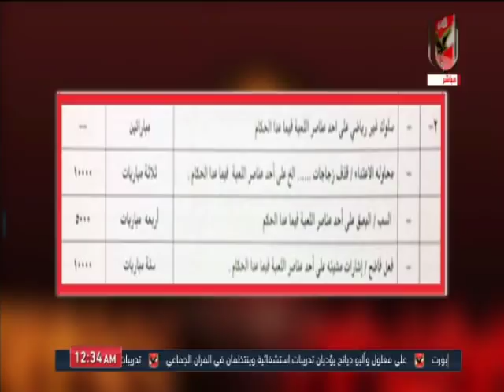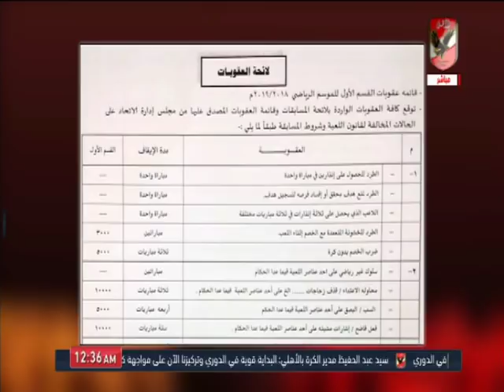ملك وكتابة l الخطأ ثابت والعقوبة تفصيل